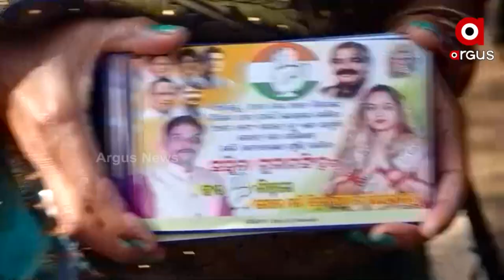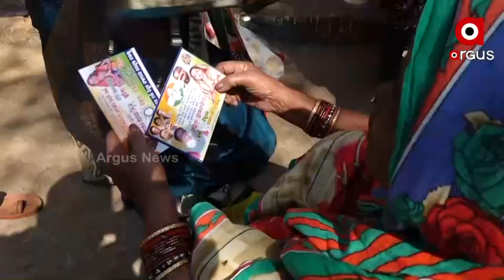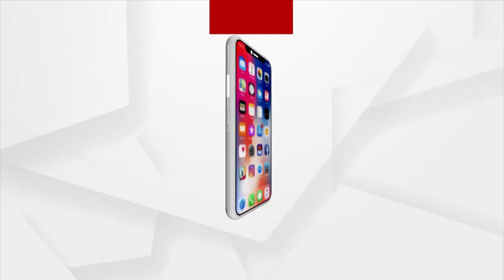Odisha Panchayat Elections: Campaigning in Full Swing in Jatani ahead of Panchayat Polls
Campaigning in full swing by the candidates in Pitapalli village of Gangapada panchayat in Jatani block, Khorda following Covid-19 guidelines ahead of Panchayat elections.